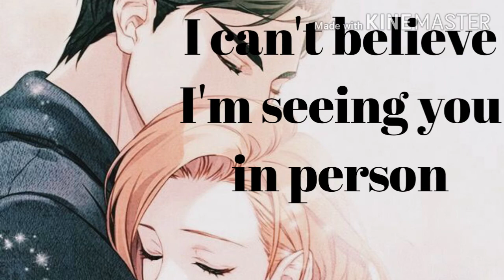I can't believe I'm seeing you in person + Announcement - (Boyfriend) (Nervous) (Inner thoughts)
Send your script ideas here -